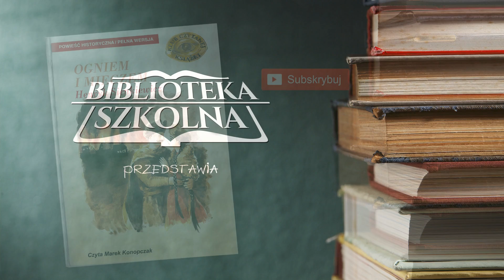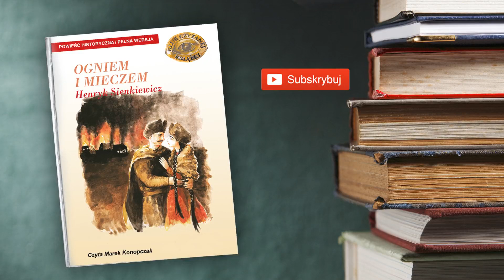15. Ogniem I Mieczem - Tom I Rozdział 15 | Audiobook PL